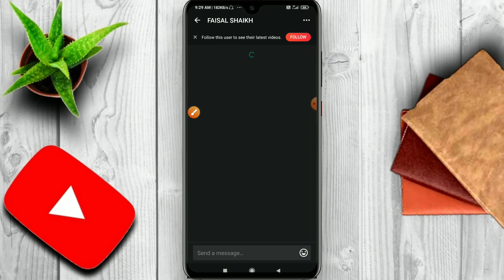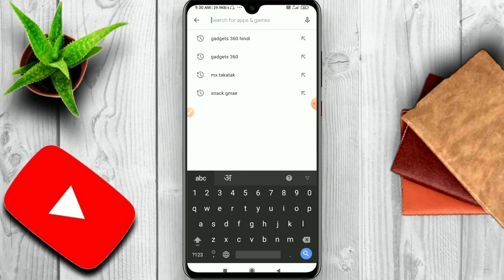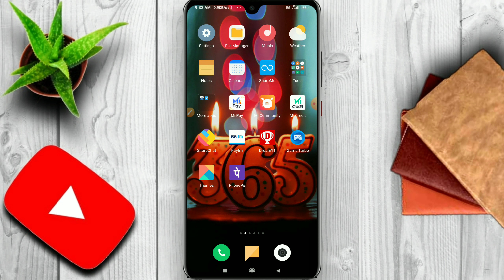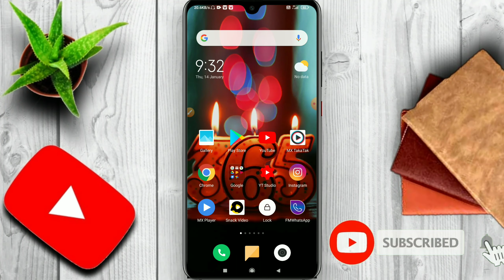Mx Takatak App Massage Failed Problem Solution||Failed To Send Problem On Mx Takatak App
About this video-doston maine aapko es video me bataya hai ki mx takatak app me failed to send problem kyo aa rahi hai aur aap kaise es problem ko solve karoge

Related search-
mx takatak massage not send problem
mx takatak me massage kyon nahi send ho rha hai
mx takatak failed to send problem
mx takatak massage not send problem kaise solve kare
mx takatak chat problem
failed to send problem mx takatak app
rahul tech tips
mx takatak massage problem
mx takatak par massage kyo nahi ja rha hai
mx takatak massage option